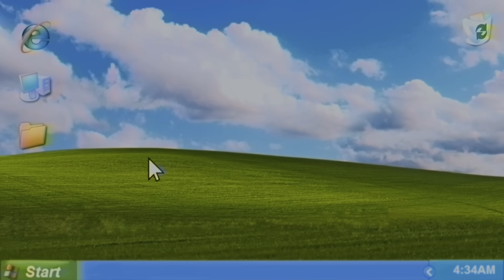C'EST MA FEMME, NICOLE ! ( Dead Space #2 )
Vous pouvez me retrouver sur Twitch tous les Dimanche à 20h

( P.S.: vous sentez pas obligés c'est globalement long et chiant et y'a des best of ici mais voilà c'est super mal vendu mais bon bisous )

Montage : Antony Roset
Vignette : Quentin Legac

Gros bisous